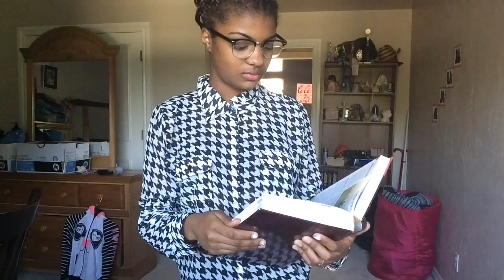Ghetto Translations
♥♥♥Click the Like button if you laughed!!! ♥♥♥

♥♥♥Comment your favorite, TeamGhetto or TeamSophisticated and also comment video suggestions♥♥♥

Songs: Booty Me Down- Kstylis & I Don't Like- Lil Reese, Chief Keef